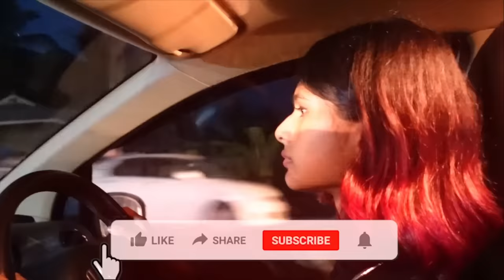BOUGHT A NEW CAR WITH MY EARNINGS💸🤩 | AMMA KARANJU😭 | thejathangu😉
Hey guys